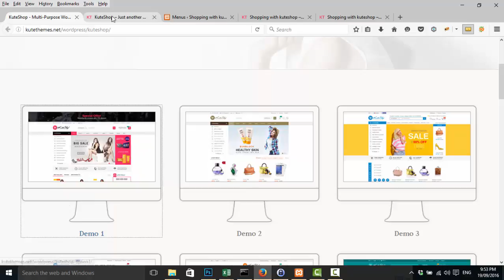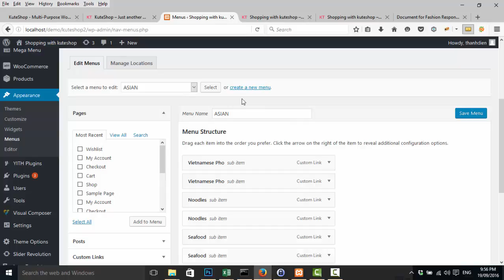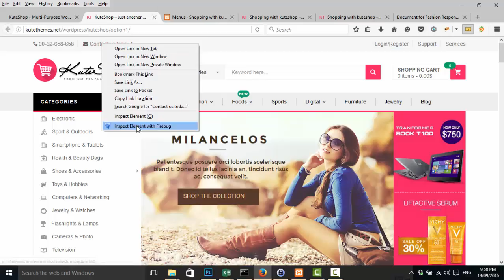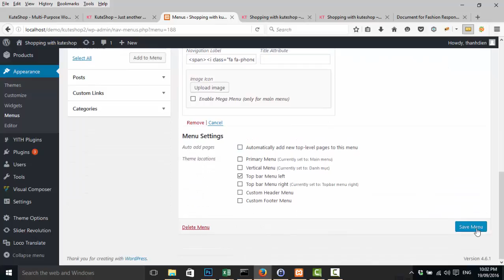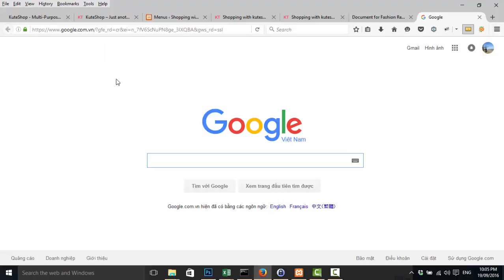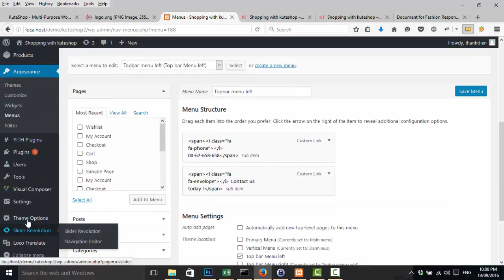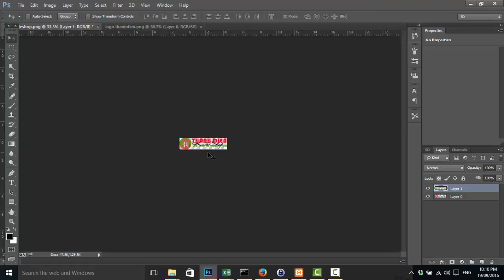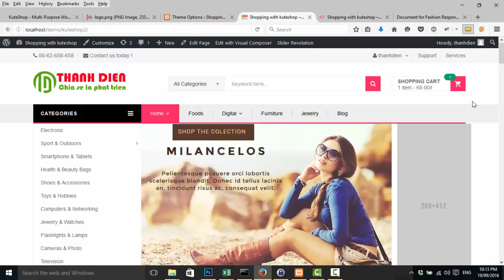Bài 6 Hướng dẫn tạo Top bar menu, resize và thay đổi logo